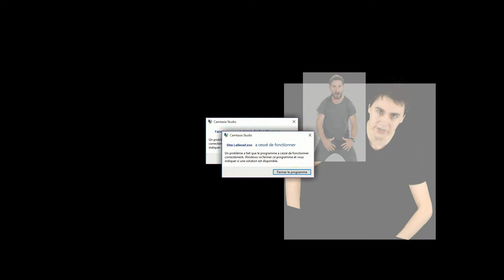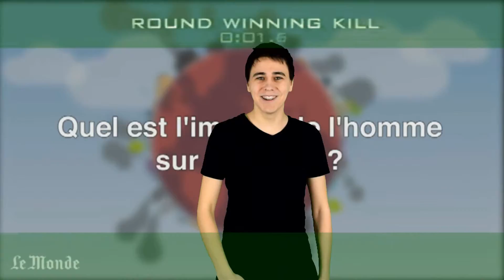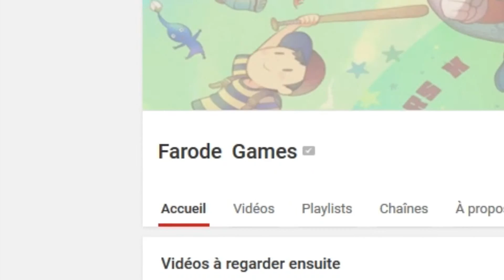YTP#2 | Farod et co et boom,wtf...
J'ai des idée que j'ai pas mit car le montage et trop long je pense que le prochain et dans deux mois

Bon YouTubePoop FR:Votre tube de caca Très original comme non :|